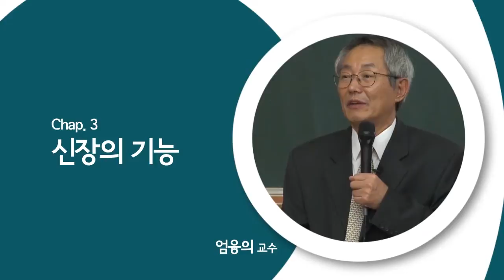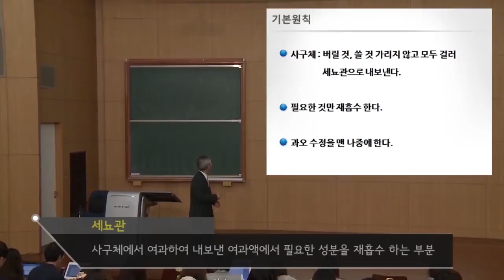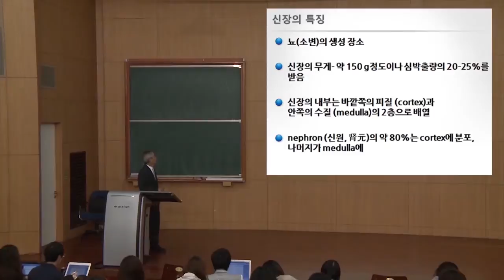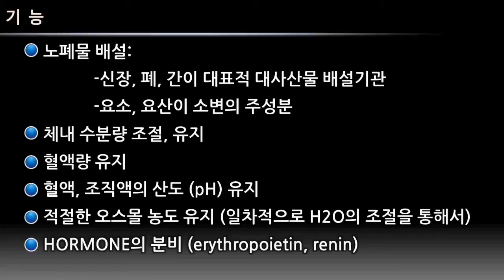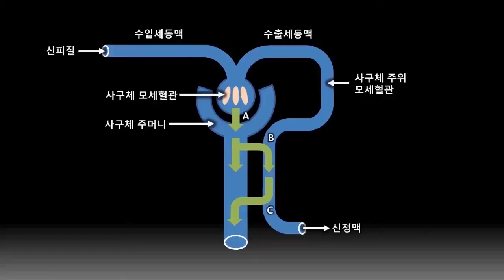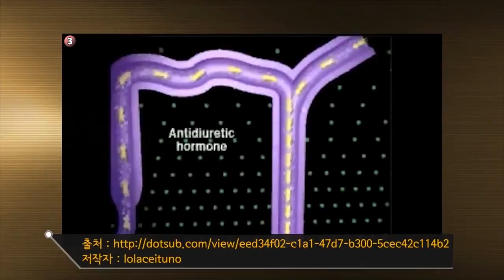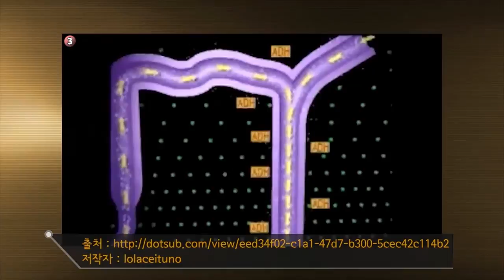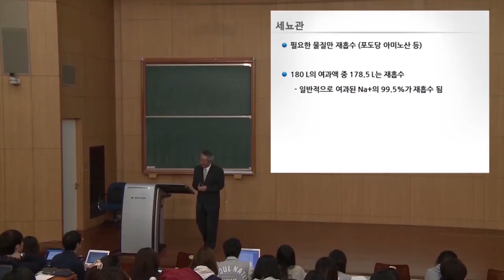SNUON_우리몸의이해_5차시_엄융의교수_#3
"생명현상을 유지하는데 필연적으로 발생하는 대사산물을 어떻게 배출하는지에 대해 알아본다.
 콩팥을 통해 혈액을 걸러내어 여러 대사산물을 오줌으로 내보내는 과정과 호흡을 통해 산소를 받아들이고 탄산가스를 배출하는 과정을 설명하고 특히, 흡연이 폐에 어떠한 영향을 주는가를 알아보고 과다한 육식에 의한 콩팥의 돌이 어떻게 생기고 어떤 방법으로 치료하는지에 대해 알아본다. "